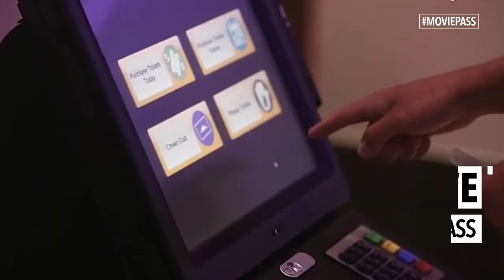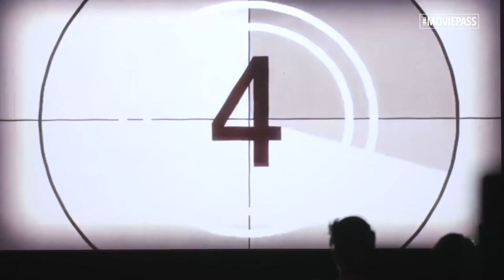Mitch Lowe How I Respond To Negative Headlines